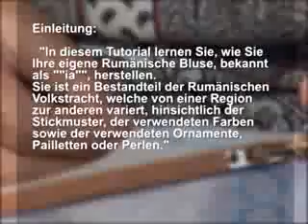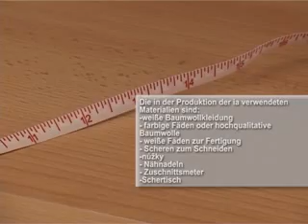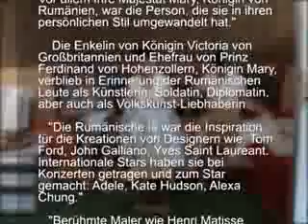Rumänische Bluse, bekannt als "Ia" - ICH LERNE EIN HANDWERK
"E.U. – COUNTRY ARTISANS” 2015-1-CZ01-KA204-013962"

Dieses Projekt (Nr. 2015-1-CZ01-KA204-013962) wurde mit Unterstützung der Europäischen Kommission finanziert.
Diese Publikation spiegelt nur die Meinungen des Autors wider.
Die Kommission kann für jegliche Verwendung des hierin enthaltenen Inhalts nicht verantwortlich gemacht werden.